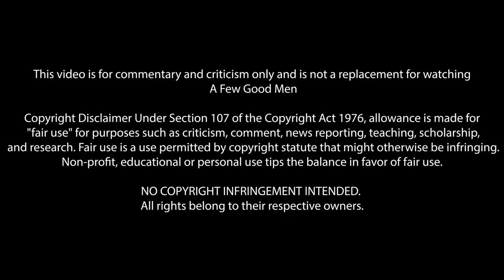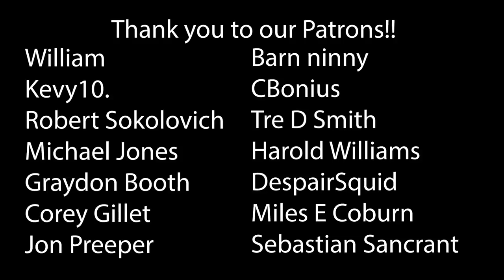A Few Good Men (1992) First Time Watching! Movie Reaction!!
A Few Good Men (1992)
YOU CAN'T HANDLE THE TRUTH!

*This video is for commentary and criticism only and is not a replacement for watching A Few Good Men*